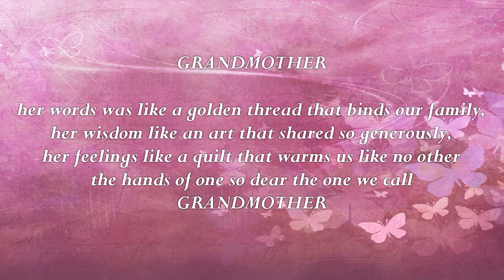Happy Grandparent's Day Mom!!!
Grandparent's day picture slideshow for Mom from grandchildren and great grandchildren.